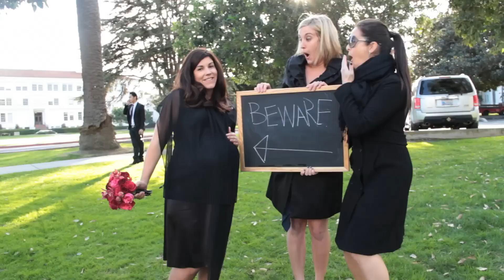Christine & Joe's Wedding Overview [Extended] 12.15.12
An extension of the video montage I made for Christine Nangle and Joe Koehl who were married on December 15, 2012 at Loyola Marymount University's Sacred Heart Chapel.

The songs used in this video are "Ho Hey" by the Lumineers and "1,2,3,4" by the Plain White Tees.